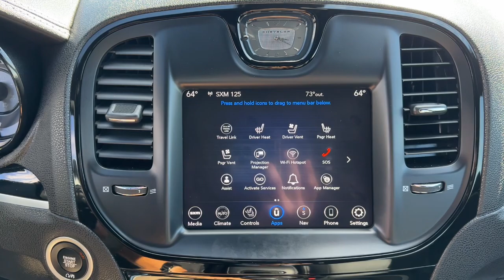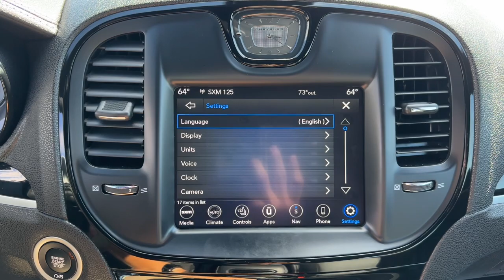2023 Chrysler 300 S MO Kansas City, Gladstone, Liberty, Parkville, Saint Joseph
Pre-Owned 2023 Chrysler 300 S available at Gladstone CDJR located in 5610 N Oak Trafficway, Gladstone, MO, 64118. Servicing the Kansas City, Gladstone, Liberty, Parkville, Saint Joseph, Independence, Smithville, Platte City, Kearney, Excelsior Springs area.